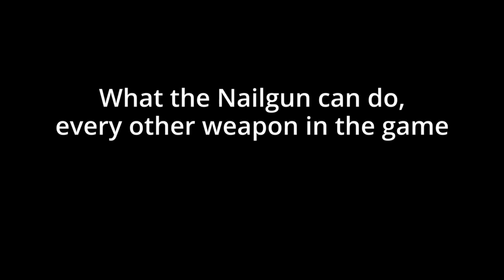Nailgun Slander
idk I stumbled upon this random video and saw my homie Nailgun get slandered like that I just gotta correct that dude real quick.